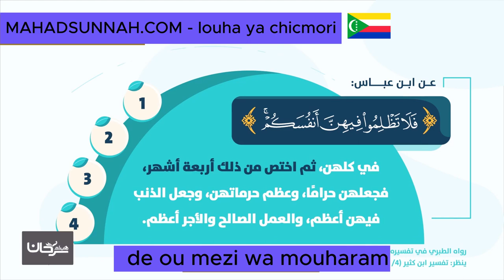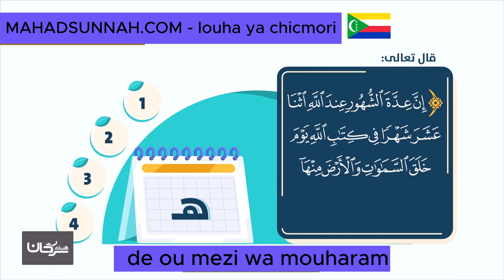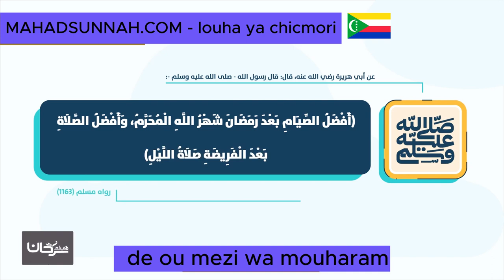de ou mezi wa mouharam شهر الله المحرم